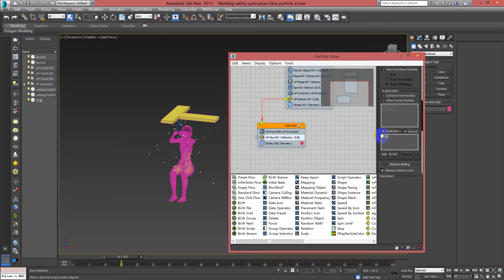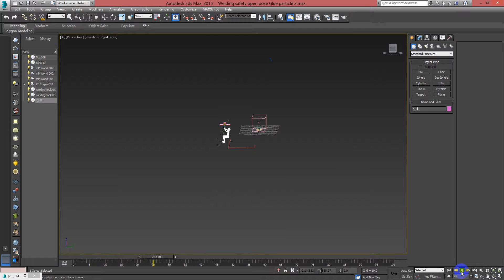mp Glue practice fail 30%